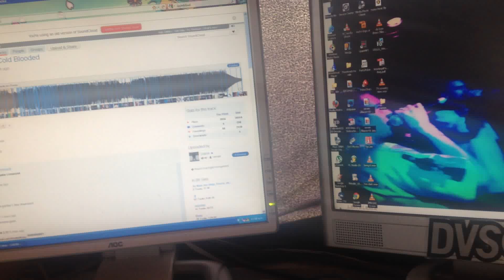Rap vs Datsik - Cold blooded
Loved the beat too much, and shot Datsik for making it.

Lyrics.
They try to say that I'm contained, but I'm contagious-
Hit the stage's outrageously , putting faces into danger-
I'm like cryptic, I'm the cystic to fibrosis-
The sick shit, to sycosis-
I'm twisted when I'm folded when I'm hitting holdem-
I'm attacking with the forces of the kraken-
Leave them packing like they're sailors , Like they're morsels to my appetite-
Take half a bite and spit their soul into the afterlife-
This shits like gold, but I'm rolling in the trash tonight-
Imagine all the people sucked into the vortex, crushed into a ball of shit-
And stuffed into my cortex-
You've got a rapper with robotic flow , hypnotic soul some rock and roll-
cock and blow em all away with rockets thrown-
my pockets deepen as we creep into a new age-
seep into the working gear and cease it in a new way-
I'm pleased to see the reasons, we just need to reap the seeds we've planted-
This is evil chanted in your ear, I leave em frantic.

I'm coincided with ferocious violence-
I drove to silence and revealed the darkness to the blinded-
I redefine when i speak my mind I peep the time-
then travel into ether slime-
unravel what I havnt seen-
for a century im mentally a rabid fiends entity
Experience displacement from my natural sedimentry
Is this how it was meant to bee,
I'm yet to see.